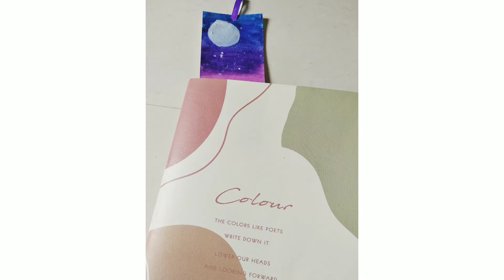Diy book mark/ Part -2/tiasdiary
DIY book mark part -2